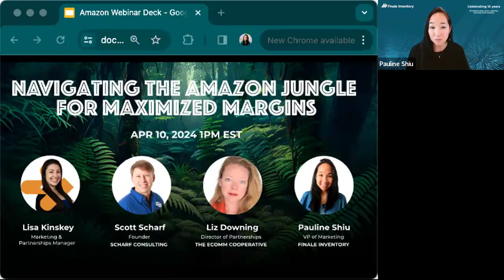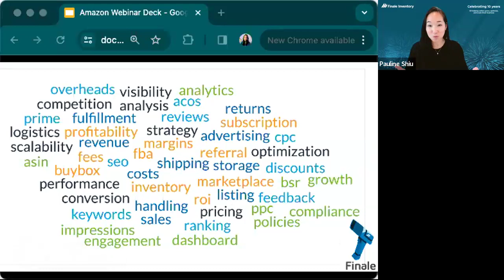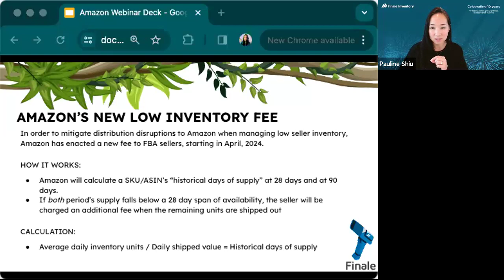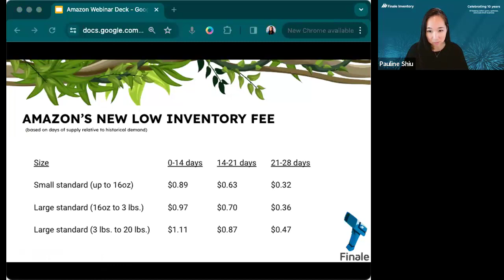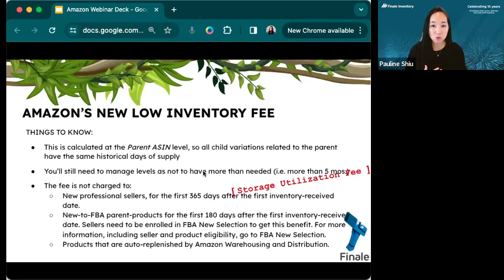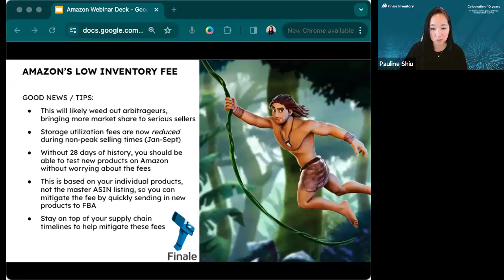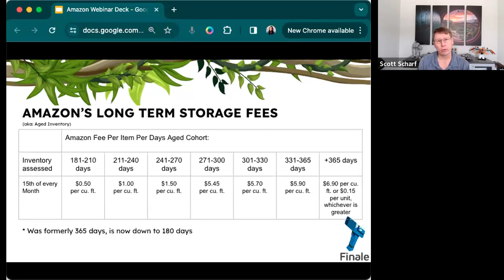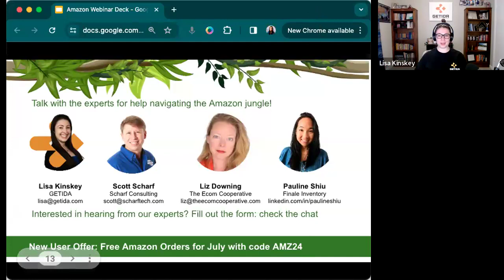Navigating the Amazon Jungle for Maximized Margins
This webinar is designed to guide sellers of all levels through the competitive jungle, revealing the paths to thrive and unlock the full potential of your online business– without losing the shirt off your back.